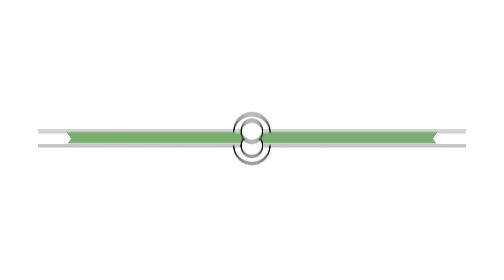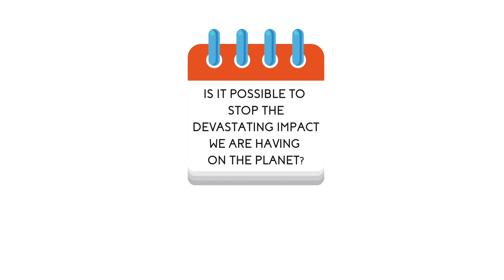Anthropocene: the age of human impact on Earth | Sustainability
You probably know the Cenozoic, Mesozoic or Paleozoic, but have you heard about the Anthropocene? For the last two hundred years humankind has caused such a negative footprint on the environment that some scientists describe it as a new geological age: the age of human impact on Earth or the Anthropocene.
Since the pre-industrial era, and especially since the second half of the last century, the degradation of the environment and the climate change caused by humans have increased at a rate never seen in any other time in history.